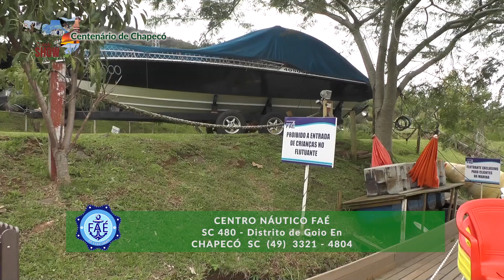Centro Nático FAE no Programa Cidade Show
Chapecó  SC